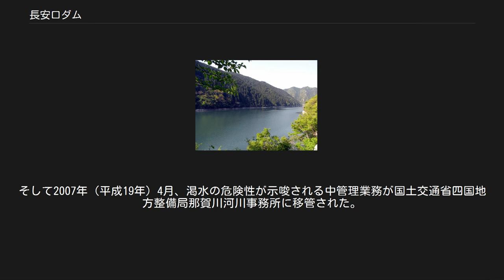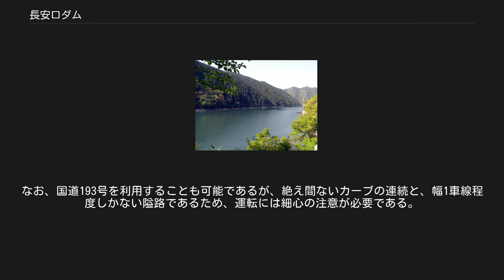長安口ダム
長安口ダム（ながやすぐちダム）は徳島県那賀郡那賀町、一級河川・那賀川本川上流部に建設されたダムである。
 徳島県が施工・管理を行っていた県営ダムだったが、近年の異常気象を機に徳島県の要請により国土交通省四国地方整備局に2007年（平成19年）より管理が移管され、現在は国土交通省直轄ダムである。
高さ85.5メートルの重力式コンクリートダムで、ダムの規模としては本体・貯水池ともに徳島県最大。
那賀川の治水と、水力発電を目的とした補助多目的ダムであるが、阿南市など下流域の利水（上水道・工業用水道）も司っている。
那賀川水系最大にして、最も重要な位置を占めるダムであり、このダムの貯水率は、徳島県南部の経済活動に多大な影響を与える。
 那賀川は剣山山系の次郎笈にその源を発し、大きく蛇行を繰り返しながら歩危峡・鷲敷ラインなどの峡谷を形成し、阿南市において三角州を形成して紀伊水道に注ぐ、徳島県第一の大河川である。
長安口ダムは那賀川が坂州木頭川と合流する直下に建設された。
ダム上流には高さ62.5メートルのアーチ式コンクリートダムである小見野々（こみのの）ダム、下流には高さ30メートルの重力式ダムである川口ダムが建設され、支流には追立ダム（坂州木頭川）や大美谷ダム（大美谷川）がある。
長安口・小見野々・川口の三ダムを総称し、「那賀川上流ダム群」と呼ぶ。
ダムの名称は、大字である長安（ながやす）地区の入口に建設されたことから「長安口」となった。
 なお、ダム完成当時の所在自治体は那賀郡上那賀町であったが、平成の大合併により木沢村・木頭村などと合併して那賀町となった。
 那賀川はその流域が台風の進路に当たる地域であり、年間の降水量が約3,200ミリにも及ぶ日本屈指の多雨地域である。
加えて急しゅんな地形と河川勾配が大きい急流であり、一度大雨が降ればたちまち暴れる河川であった。
このため古くから河川改修は行われていたが、水害は容赦なく流域を襲っており「いたちごっこ」であった。
反面流域は豊かな田畑を形成し、7,000ヘクタールに及ぶ農地の貴重な水源でもあったが、耕地拡大と共に水量が不足、容易に水不足に陥ることもしばしばであった。
 治水については1929年（昭和4年）より内務省の直轄事業が開始され、阿南市古庄地点における計画高水流量（計画の基準となる過去最大の洪水量）を毎秒8,500立方メートルとすることで堤防を始めとする河川改修を実施していた。
毎年繰り返される台風被害を防ぐことが最大の目的である。
だがこの計画高水流量は1950年（昭和25年）9月3日に西日本を襲ったジェーン台風によって打ち破られた。
この時の那賀川の洪水量は当初の基準量を毎秒500トン上回る毎秒9,000立方メートルであり、阿南市をはじめ流域に再び被害を与えた。
これ以降、ジェーン台風における洪水量を基準として河川改修を再検討し、差分をダムによって調節することとした。
 利水については、那賀川沿岸の農地と阿南市に建設された神崎製紙・山陽国策パルプの製紙工場がそれぞれ慣行水利権を保持していた。
だが渇水時には取水量が不足するため、安定した用水補給が求められた。
さらに当時徳島県は小松島港や橘港などの港と広大な土地を利用して一大工業地帯を建設する計画を立てていた。
那賀川は急流にして水量が豊富であることから水力発電の有力な候補地として注目され、電源開発を行うことで工業地帯への電力供給を目指した。
 こうした経緯から、那賀川のより確実な治水と、河水を利用した用水補給と電力供給を図るため1950年国土総合開発法の施行に伴い那賀川流域はテネシー川流域開発公社（TVA）方式の河川開発が計画され、那賀川特定地域総合開発計画の対象地域に指定された。
これに伴い徳島県は那賀川総合開発計画を立案した。
そしてこの第一期事業として那賀郡上那賀町大戸地先に大規模な多目的ダムを建設し、徳島県内の産業を発展させる基礎を築こうとした。
その第一期事業が長安口ダムである。
 長安口ダム建設に伴い、上那賀町及び木沢村の106戸・106世帯が水没対象となった。
1953年（昭和28年）4月、水没住民の要望で徳島県は団体交渉による補償交渉に臨んだ。
住民側は代表者10名を選出して、県側と約一年半にわたる交渉を行った。
だが、補償額を始めとする一般補償基準の折り合いが付かず、団体交渉は翌1954年（昭和29年）に決裂。
これ以後一戸毎の個人交渉に...